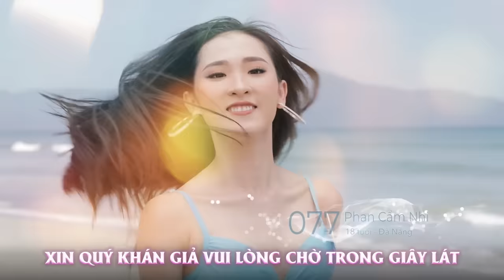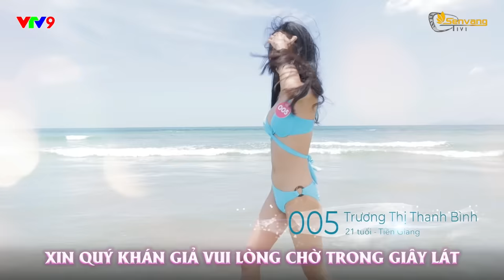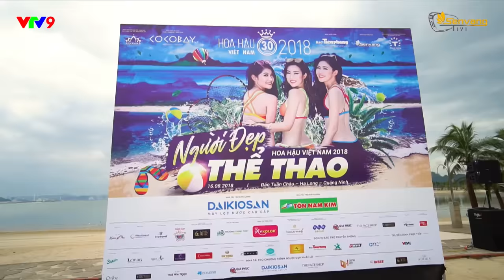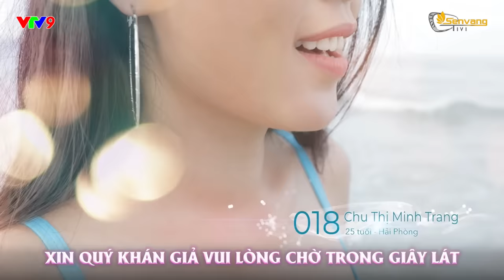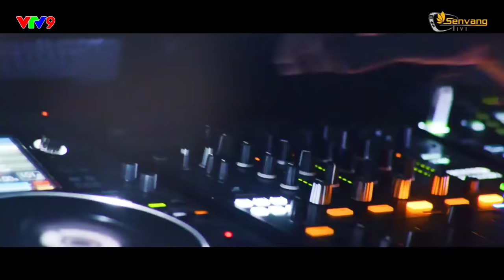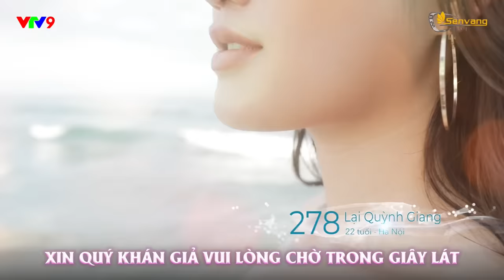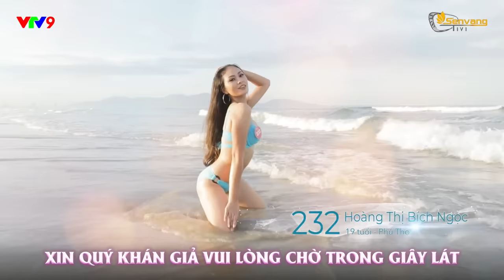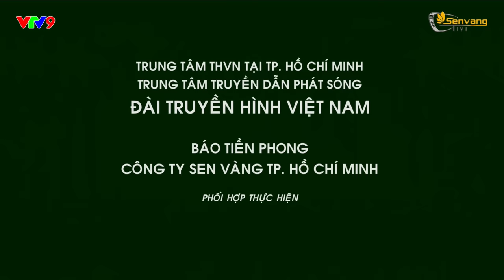[FULL] ĐÊM CHUNG KẾT HOA HẬU VIỆT NAM 2018 - Tân Hoa hậu Trần Tiểu Vy, Á Hậu 1 Bùi Phương Nga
Đêm Chung kết Hoa Hậu Việt Nam 2018 với những phần thi nóng bỏng, nổi bật, rực rỡ của Top 43 cô gái xinh đẹp tranh tài, bên cạnh đó còn có sự góp mặt của các tiết mục trình diễn đặc sắc, hấp dẫn của các ca sĩ/nghệ sĩ: Đỗ Mỹ Linh, Hồ Ngọc Hà, Kỳ Duyên , Will 365, Thiều Bảo Trâm, Mai Tiến Dũng ...

Top 3 ngôi vị cao nhất: Trần Tiểu Vy trở thành Tân Hoa Hậu Việt Nam 2018. Danh hiệu Á hậu 1 thuộc về Bùi Phương Nga, Á hậu 2 Nguyễn Thị Thúy An cùng các giái thưởng phụ Người đẹp Nhân Ái, Người đẹp biển, người đẹp du lịch, người đẹp có gương mặt khả ái, người đẹp áo dài, người đẹp có làn da đẹp, người đẹp thể thao, người đẹp thời trang, người đẹp tài năng cũng thuộc về những gương mặt nổi bật nhất đêm thi.